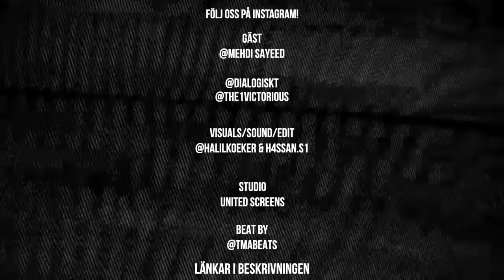Mehdi Seyyed,#74, ”Äkta brödraskap växer med tiden”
Ett intressant samtal Mehdi Seyyed.
Född i Iran och uppvuxen i Göteborgs förorter. 2002 grundade Mehdi med sina vänner den första Bandidosavdelningen i Göteborg. Mehdi Seyyed har under flera år varit en av de mest omskrivna personerna i Västsverige,på både gott och ont.
Han dömdes senast till sammanlagt nio år och sju månaders fängelse och han avtjänade hela sitt straff i superbunkrarna på Hall och Kumla. I juni 2014 frigavs han från Kumlabunkern.
Idag är Mehdi familjefar och en framgångsrik entreprenör inom bl.a. restaurangbranschen och äger en juristfirma.

Samt Även där poddar finns @acastsweden @spotifysweden

Gillar du det vi gör och vill stötta oss med en summa så swishar du på: 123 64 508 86

Tack för att ni tittar,delar och diskuterar!